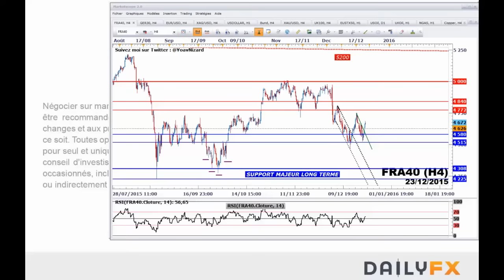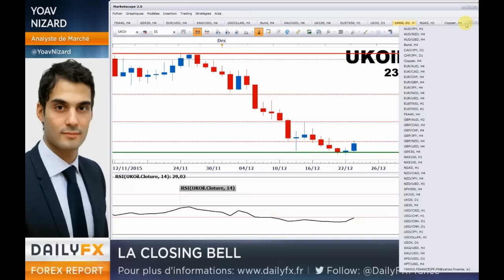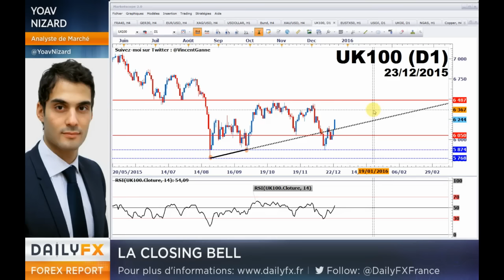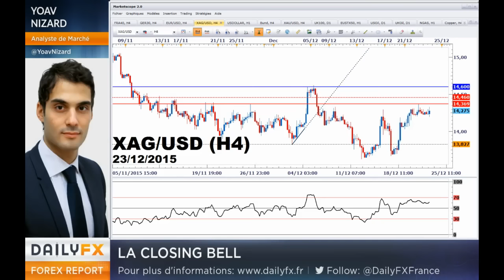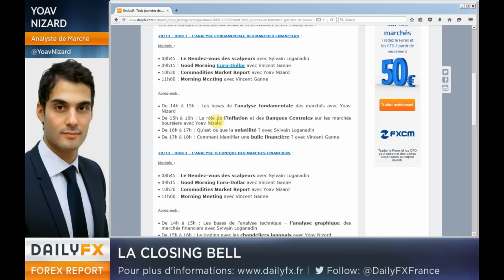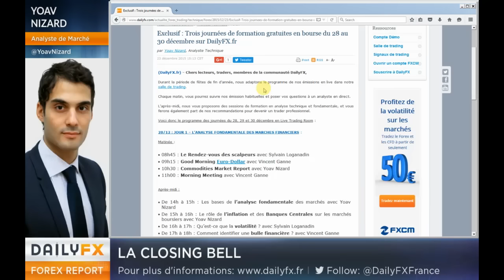CAC40 / DAX : Les bourses progressent à la veille de Noël